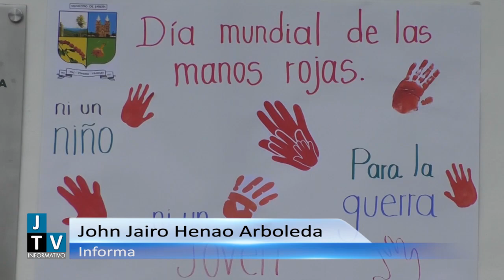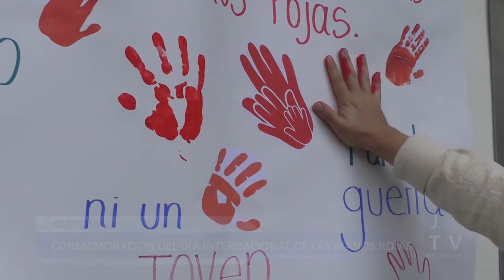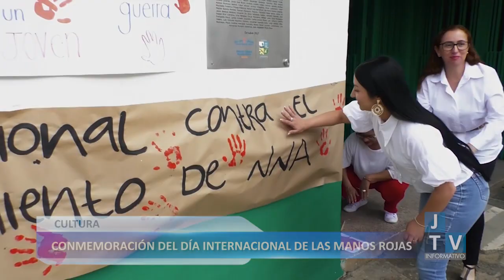CONMEMORACIÓN DEL DÍA INTERNACIONAL DE LAS MANOS ROJAS EN JARDÍN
Cada 12 de febrero se conmemora el día internacional de las Manos Rojas. Antena 4 y la administración municipal se unen a esta fecha, recordando a las más de 8.000 personas que han sido víctimas de este fenómeno y hace un llamado para que se respeten los derechos de los niños y niñas y adolescentes.